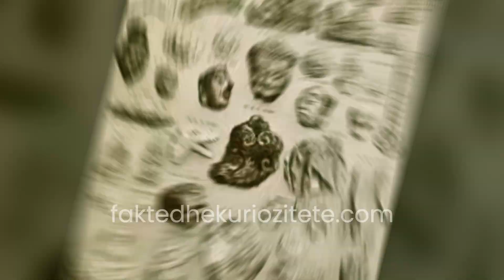Mbretëria e varrosur në shkretëtirën mongole: Misteret e qytetërimit të lashtë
Në perendim të Mongolisë, në mesin e shkretëtirës së pafundme Gobi, dikur ishte një mbretëri shumë e zhvilluar. Në këtë vend tashmë të mbuluar nga rëra e shkretëtires thuhet se ishte një qendër dijesh fetare, arti e tregtie.
Ju lutemi pelqeni dhe shperndani videot tona!

Fakte, Kuriozitete, Video interesante, etj. Ju ftojme te na ndiqni ne YouTube.